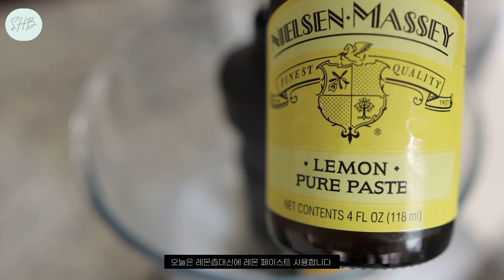🍋정말 맛있는 마들렌 (ft. 푸드프로세서) How to make the perfect Madeleines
저는 푸드프로세서 없이는 못살아유 ㅎㅎ
제가 사용하는 푸드프로세서는 Magimix 제품입니다 많이들 물어보셔서요
물론 반죽기나 핸드믹서로도 가능합니다

시트러스 글레이즈  마들렌

깊은 마들렌팬 12개분

(마들렌반죽)

버터 113g
생크림 20g
계란 103g
설탕 113g
꿀 20g
레몬페이스트  1-2 티스푼 (또는 레몬즙이나 라임즙 1 테이블스푼)
박력분 113g
아몬드밀 20g
베이킹파우더 5g
레몬필, 라임필 1개분씩 (옵션)

(글레이즈)

파우더슈가 125g
레몬즙이나 라임즙 또는 두가지믹스해서 사용 25g
레몬필이나 라임필 약간

1. 계란 설탕 꿀을 믹서기볼에 넣고 미색이 되도록 휘핑한다
2. 레몬페이스트도  넣고 섞는다
3. 가루류를 체에 쳐서 넣고 마른가루가 안보이도록 섞는다
4. 녹인 버터와 생크림을 조금씩 넣어가면서 섞어준다
5. 완성된 반죽은 용기에 담아 1시간이상 (하룻밤정도까지) 냉장휴지를 해준다
6. 냉장휴지 해두었던 반죽은 잘 섞어서 짤주머니에 담아준다
7. 베이킹스프레이를 뿌린 마들렌팬에 팬닝한다
8. 375F (190C) 오븐에서 12-15분 봐가면서 노릇하게 구워준다
9. 글레이즈 재료를 잘 섞어 한김 식은 마들렌에 발라 굳혀준다

*글레이즈에 레몬필이나 라임필은 옵션입니다 만약에 냉동으로 오래 보관하신다면 생략하세요
*레몬페이스트가 없다면 레몬즙 1테이블스푼을 사용하시면 됩니다
*레몬페이스트나 레몬즙대신에 바닐라액 1티스푼을 사용하시면 바닐라마들렌이 됩니다
*녹인 버터의 온도는 너무 높지 않게 조심하세요 베이킹파우더의 역할을 방해할 수 있습니다
55-65C가 적당합니다
* 굽는 중간에 팬을 돌려주시면 배꼽이 가운데로 잘 나옵니다

ㅡㅡㅡㅡㅡㅡㅡㅡㅡㅡㅡㅡㅡㅡㅡㅡㅡㅡㅡㅡㅡㅡㅡㅡㅡ
인스타그램 Instagram:
ㅡㅡㅡㅡㅡㅡㅡㅡㅡㅡㅡㅡㅡㅡㅡㅡㅡㅡㅡㅡㅡㅡㅡㅡㅡ
좋아요💜와 구독✅!!  많은 힘이 됩니다 감사해요!

영상다운로드, 2차편집, 무단업로드를 하지 말아주세요.🛑